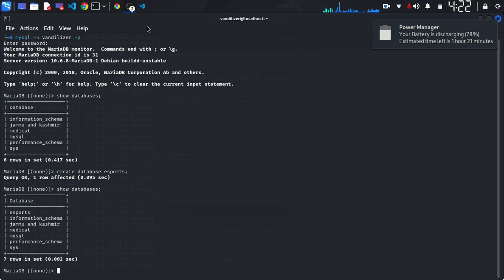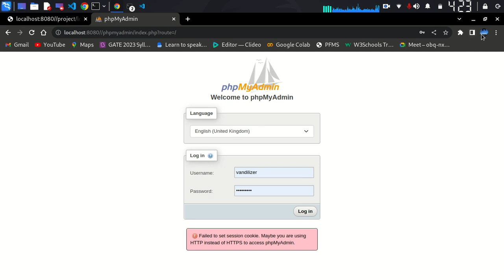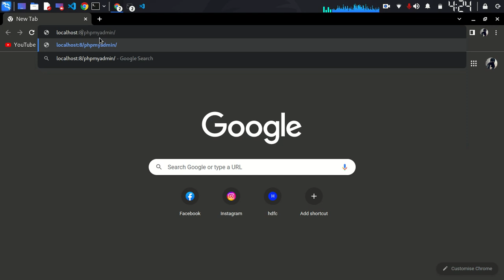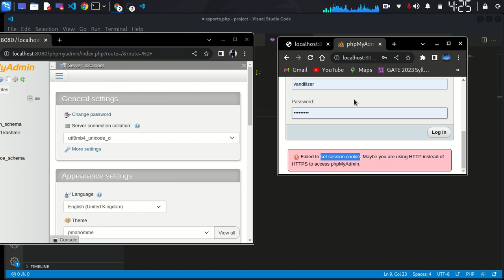Failed to set session cookie Maybe you are using HTTP instead of HTTPS to access phpMyAdmin in urdu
in this lecture we will discuss about  how to solve Failed to set session cookie Maybe you are using HTTP instead of HTTPS to access phpMyAdmin issue in urdu

i want to provide you curiosity  of thinking and learning more concepts, so that  you can create knowledge by that for the rest of the universe...!!!